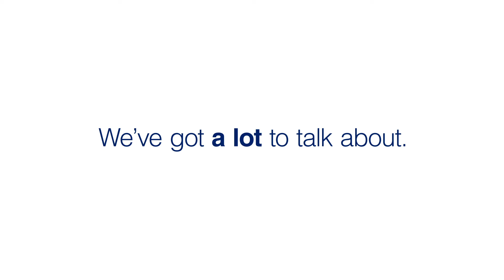Core 4 2019 Education Expo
Infinity Park Events Center